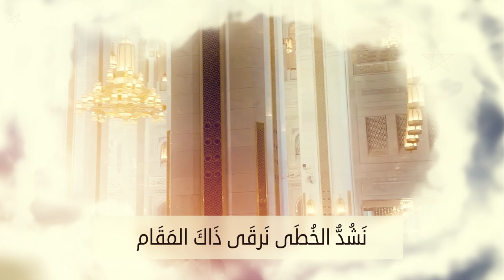أجمل نشيدة عن عرفة | مضينا الى البيت يا ذا الأنام | منصور السالمي